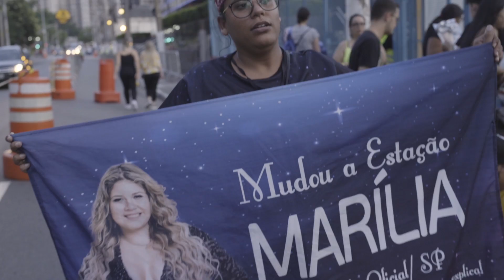Tudo | Maria Ribeiro | Sofrência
Tudo é uma série que conta o básico que você precisa saber sobre os mais variados assuntos. Munida de muita informação, bom humor e a doce acidez de sempre, a atriz, escritora e charme ambulante Maria Ribeiro vai de casamento a Coreia do Norte, de drogas a séries, de alimentação à morte.

Neste episódio, Maria explica que sofrência nada mais é do que sofrimento com carência e explora o filão musical que só cresce no Brasil. "A galera tá sofrendo e ficando milionária", diz ela, que canta Maiara e Maraísa aos prantos e entrevista fãs de Marília Mendonça na porta de um show em São Paulo.

Ficha Técnica:
Dirigido por Isabel Nascimento Silva
Convidados: Jéssica Santos, Nathalia, Suellen Francisco, Marcelo Francisco, Luís Carlos, Bruna Rufino, Adriano
Coordenadora de audiovisual: Marina Pessoa
Direção de Fotografia: Camila Svenson
Filmaker: Ana Cordei
Edição: Sarah Trevisan
Finalização: Marina Franzolim
Roteiro: Cristina Fibe
Técnica de som: Marina d' Avila
Maquiagem: Nati Rosa

Agradecimentos especiais:
YouTube Space
Auroras